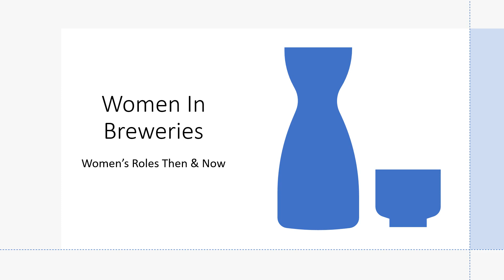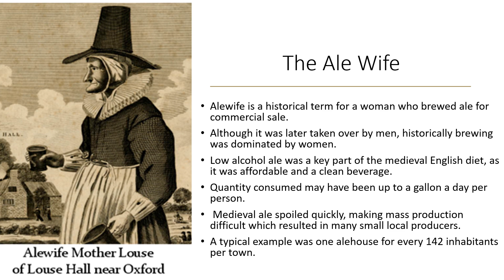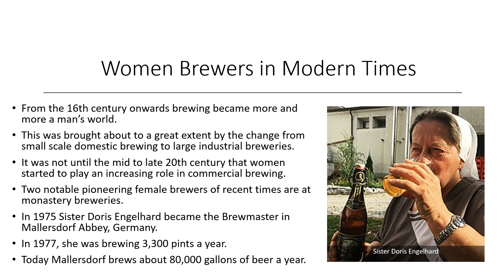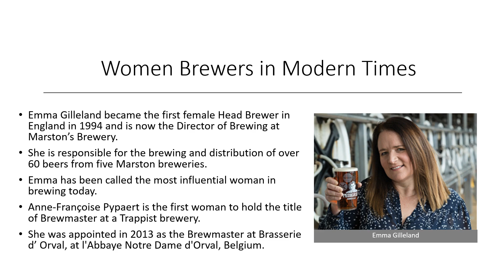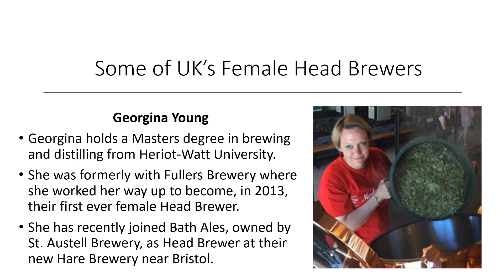Breweries - Steam, Ale & Beer: Part Fourteen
Today we look at Women in Breweries - their work from the early days through to Women involved in Breweries today. Our final competition question is: Who was head Brewer at the Brentwood Brewing Company for 7 years? Answer on Sunday!